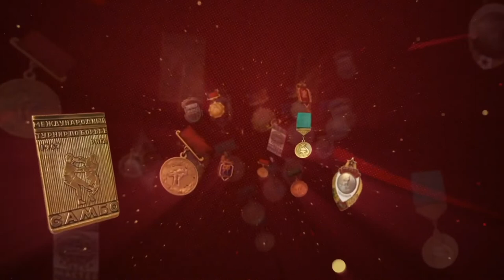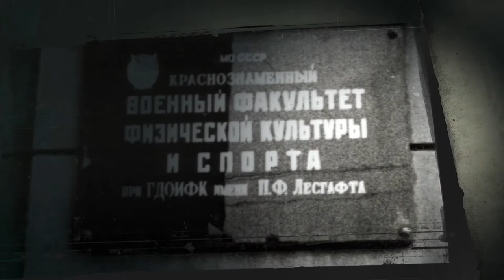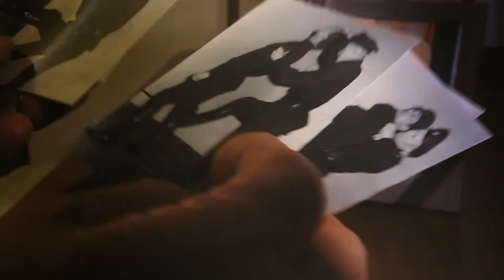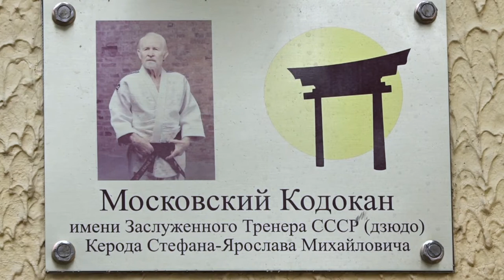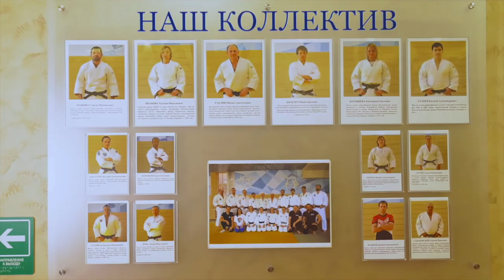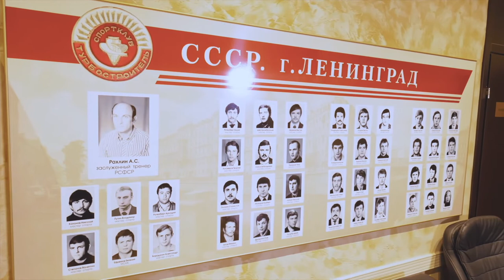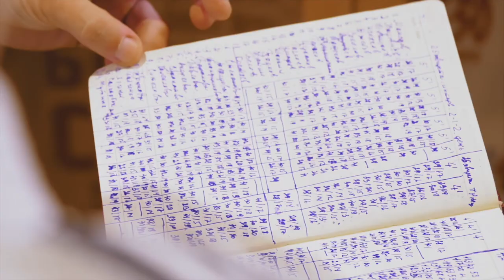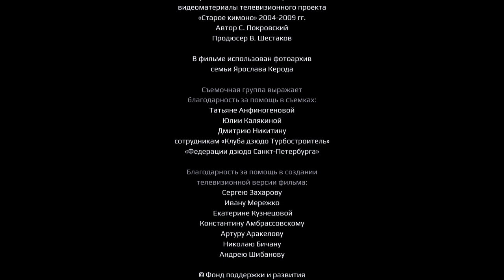'Ярослав Керод" (2020)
Фильм-посвящение заслуженному тренеру СССР, наставнику сборных команд Санкт-Петербурга, СССР и России по дзюдо Стефану-Ярославу Михайловичу Кероду (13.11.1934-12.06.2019)
Режиссер Сергей Покровский при участии Ивана Мережко
(с) Клуб Дзюдо Турбостроитель
(с) Федерация дзюдо Санкт-Петербурга
(с) SP Films